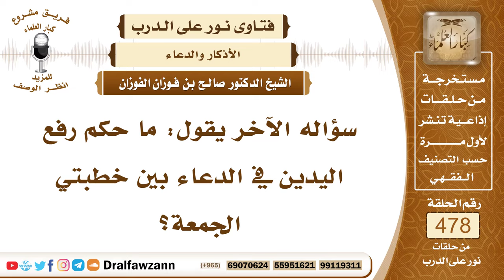6908- حكم رفع اليدين في الدعاء بين الخطبتين - الشيخ صالح الفوزان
"6908- سؤاله الآخر يقول: ما حكم رفع اليدين في الدعاء بين خطبتي الجمعة؟
الجواب: لا أصل لهذا، يدعو لكن لا يرفع يديه.
السيرة الذاتية:
للاشتراك في قناة الشيخ صالح الفوزان

14_ الشيخ محمد أمين الشنقيطي
يتيوب

15_سماحة المفتي عبد العزيز آل الشيخ
 يوتيوب

رئيس الفريق
لمشروع كبار العلماء